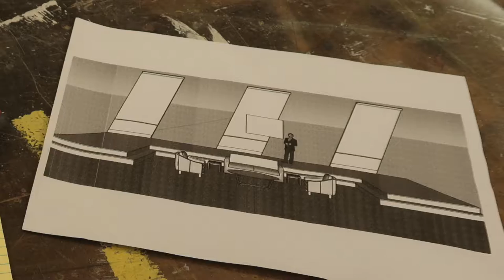Art - Production Crew (Niles West Theatre BTS)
Take a look backstage to see what our production crew has been working hard on! Get to know some of the designers and find out what their jobs are for for Niles West Theatre's performance of Art!